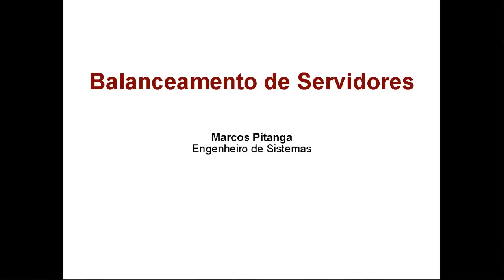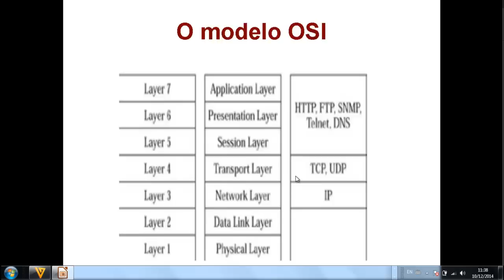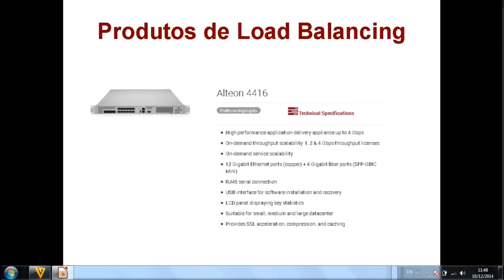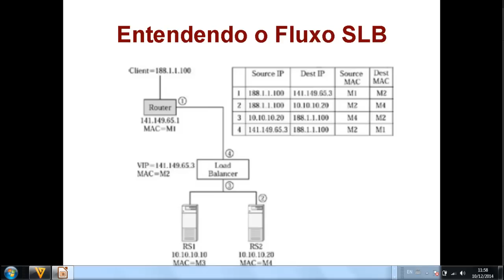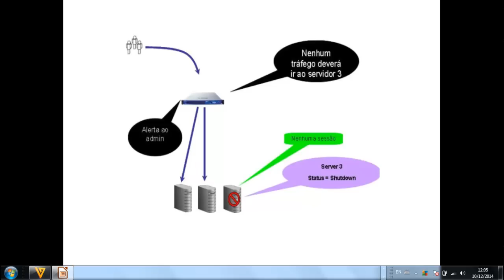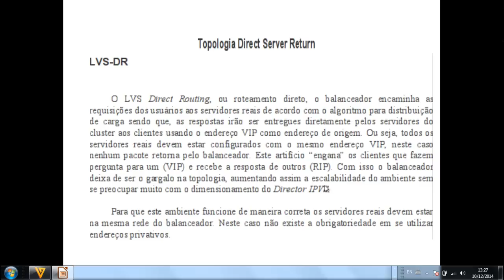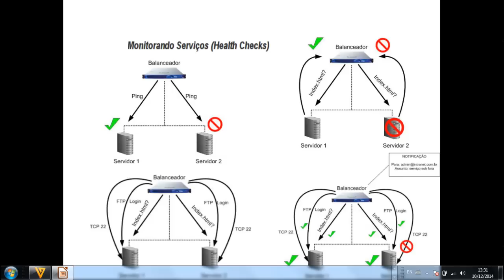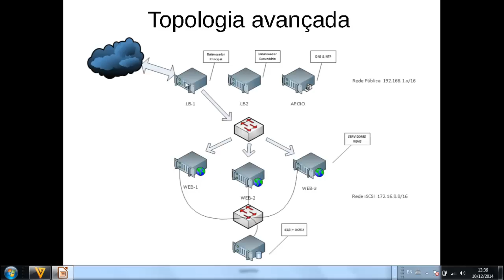Aula 1 - Curso Online Balanceamento de Servidores com Linux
O objetivo desse treinamento é ensinar sobre a ambientes de farms de servidores com balanceamento dos serviços.